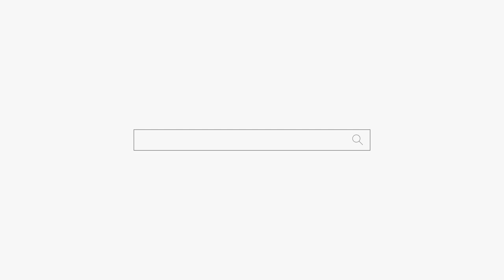행복하게 사는 방법을 알려줄께! 용군TV 황해도만신 송화 (대구점집 경산점집 영천점집 유명한점집 용한점집)